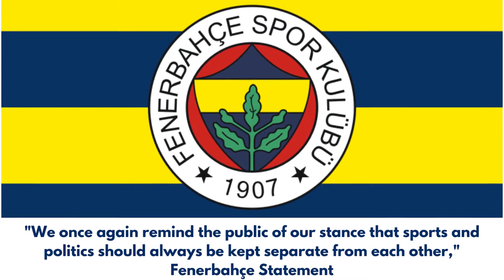Pro-Putin Chants Stirs Outrage at Fenerbahce vs Dynamo Kyiv Champions League Qualifier.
The alleged incident took place in a Champions League qualifier played at the Şükrü Saracoğlu Stadium in Istanbul during Fenerbahce's 2-1 defeat to the Ukrainian champions Dynamo Kyiv.
Dynamo Kyiv won the second leg of the qualifier match 2-1 after having drawn 0-0 in the first leg played in Polish city of Lodz due to war in Ukraine
Pro-Putin chants started after Dynamo midfielder Vitaliy Buyalskyi celebrated the goal by making an eagle gesture with hand a gesture, Fenerbahçe fans believed it to be a nod towards their arch rival Besiktas who are nicknamed the 'Black Eagles.'